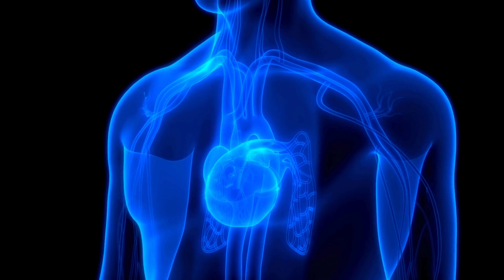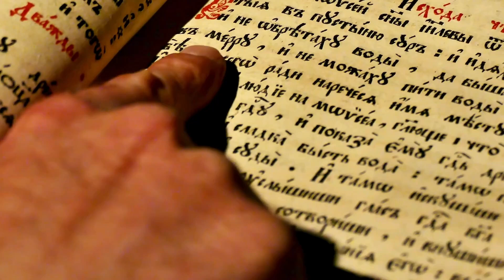Er findet ein Haus auf einer verlassenen Insel und ist SCHOCKIERT was er im Haus findet! 😱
Tauche ein in eine spannende Kurzgeschichte voller Geheimnisse und Nervenkitzel! 🌊🏚️ Begleite Thomas auf seiner Reise zu einer verlassenen Insel, wo er ein altes Haus entdeckt, das sein Leben für immer verändern wird. 😱✨ Unheimliche Fotografien, mysteriöse Begegnungen und ein dunkles Geheimnis erwarten dich! 🔦🔍